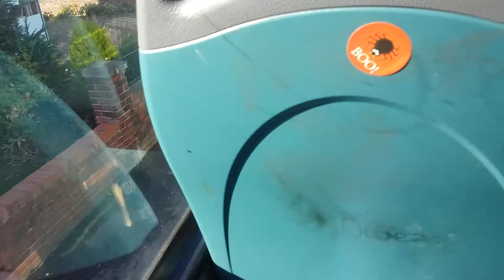*Electric fan was on* Arriva Yorkshire 1607 YJ06 WMG Daf DB250 East Lancashire Lowlander